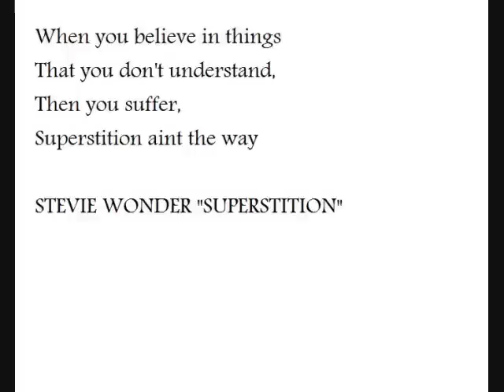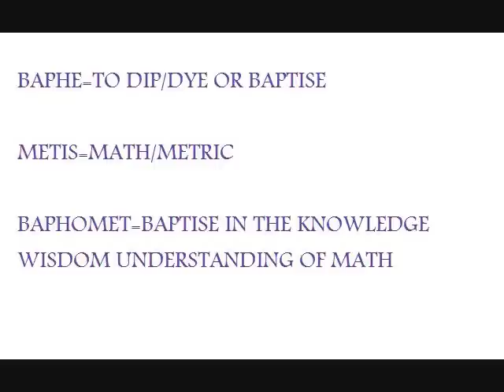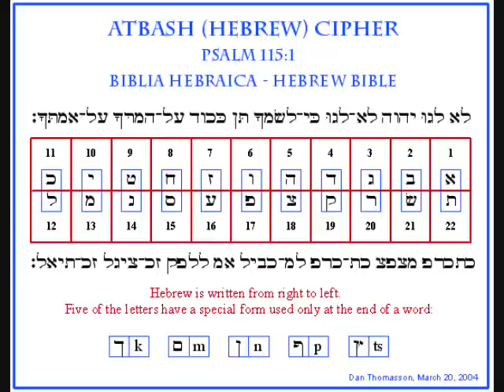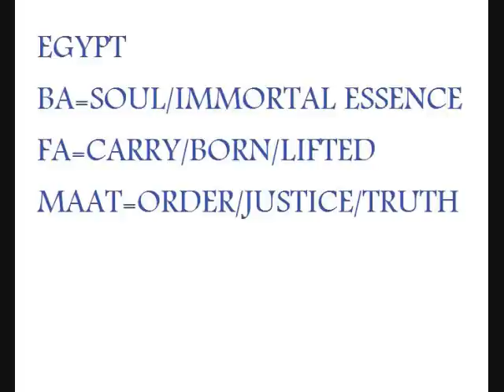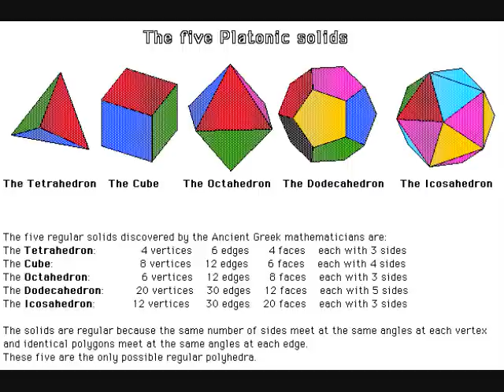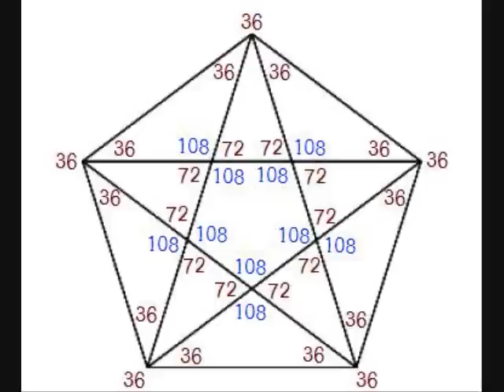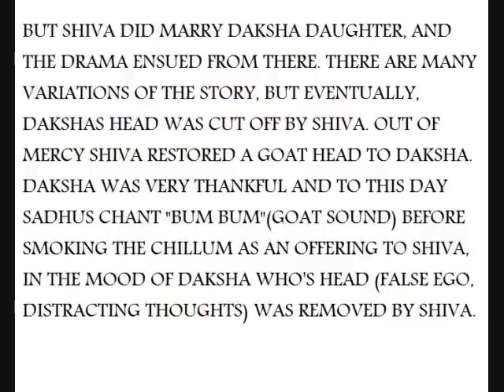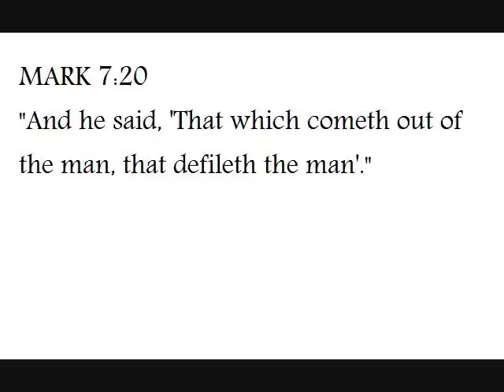THE REAL MEANING OF BAPHOMET AND THE 5 POINT STAR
Many people have a very uninformed idea of Baphomet and the 5 point star. This video gives a few different explanations of these mysterious symbols and provides the esoteric and etymological sources of these images. Love your enemies! Unto the pure all things are pure.